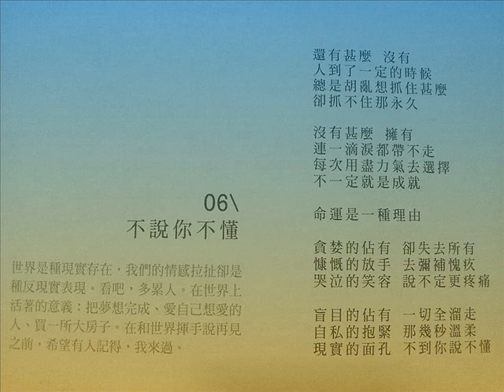伍家輝 x 李欣怡 《不說你不懂》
伍家輝 x 李欣怡 全創作專輯